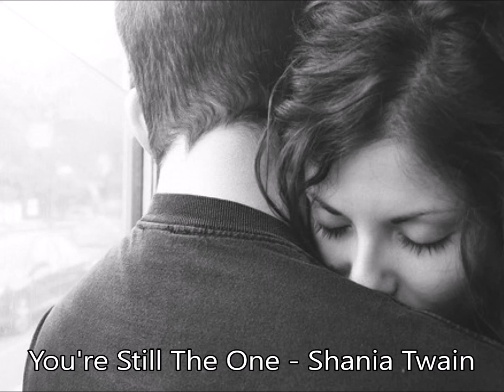You're Still The One (Shania Twain) - Teddy Swims Cover